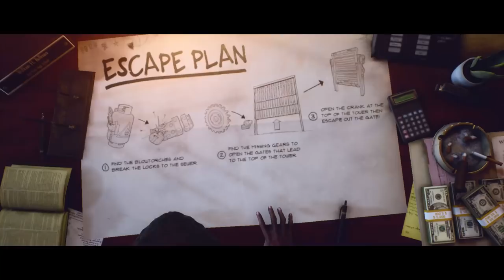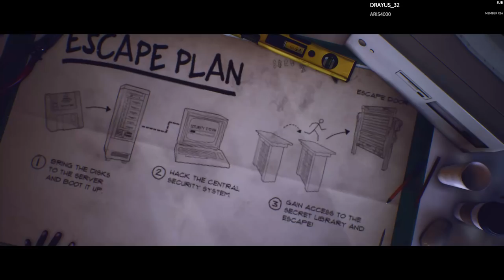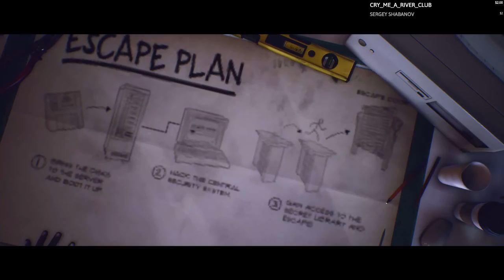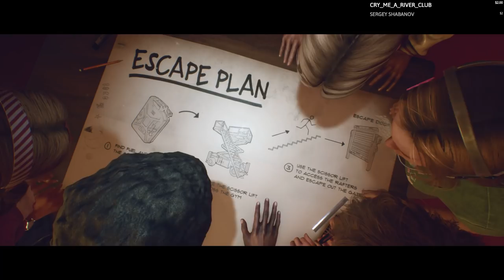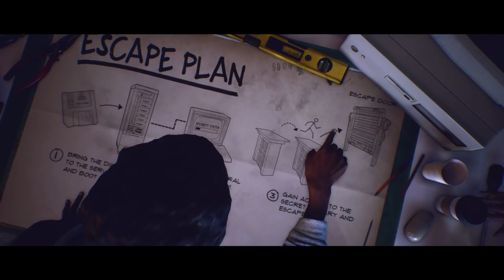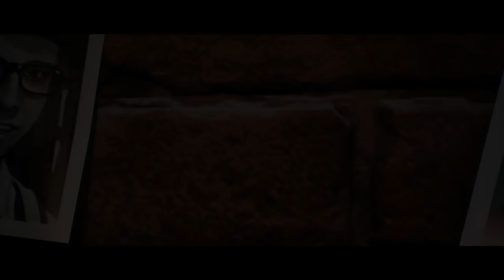Community Night | Last Year The Nightmare Gameplay | EP11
►Classic Font ►Aris4000 ►Lost Soul ►KCee ►JabbersJ68 ►Forrr ►Wildcat ►Aaron Alford ►Grimmsobek ►Purple Princess ►Neverdaunt ►JPGrimm ►Screwygirl ►Dargeth ►Robbin Quesenberry ►DementedCaver ►Jasmarie ►Sharlene Brown ►Dr. Robert J. Hogan ►Max Pitbull ►Janette L. Yates ►RainJDS ►Dana Rippey ►Cross & Wolfhandler ►JoAnn ►Hallirune ►weed00420 ►Richard Kyle ►Rasstis Livingston ►John Hindmarsh ►Joe Schaut ►egypshun03

►Selebear ►killbotprime ►Brendan Brown ►Eon Davidson ►Adam Flickinger ►DapperDan ►Paulina Bober ►DreadPirateDuo ►Jeremy Crow ►Chance Walker ►Suhail Al Hashemi ►Celeste Hughes ►Ohnocoho ►Steve Chambers ►Jeremy Uhrig ►Rawgage ►Charmaine Mclauren

►Hailey Morgan ►Shadowsneak ►Branden N Izzy ►Chad McDaniel ►Vynarcyon ►Groundstain ►Minikkip ►Frode Holgaard ►Donald Roscoe ►John Cabel ►MoonSong ►Adrianne ►Nancy Bakker ►Cynical Vixen ►Lil Muffin ►Death72 ►Drayus ►Emily Beech  ►DeAthDonKeY ►Pascale Roth ►Andi Koehn ►Seth ►ascareg ►Kordoro ►Captain Rez ►Tim Raymond ►Taco ►GreyWolfe ►Tanya Tee-boon ►Comic Book Bob ►Athalus ►Steven Steinbach  ►Laura Moes ►noel carroll ►noahphense ►Emma ►Cynthia ►Crimix ►Jeremy Davis ►Justin Rice ►William Wells ►WordNinja ►D3al3r ►Casper ►Wolfie_03 ►Ms_Fairy ►bish1979 ►jefferstb481 ►Julian Fairhurst ►Tyree Barbee ►Tanya Basile ►MARK MONTGOMERY ►Mordman ►Leonides ►Kira Mills ►GforceX ►Rumjaku ►Necrospecter ►Chirpy84 ►AlastorDB ►Lea Sheppard ►Dylan Spence ►ButtorKnife ►paulrichards2013 ►Vesuvius Creations ►Pamfi ►Justpurple Gaming ►メシュア ►Sassymama ►Amy ►Mariko Ralph ►Maria McCoy ►Persnickety Picker ►Cal123 ►phiphi[sanflower]